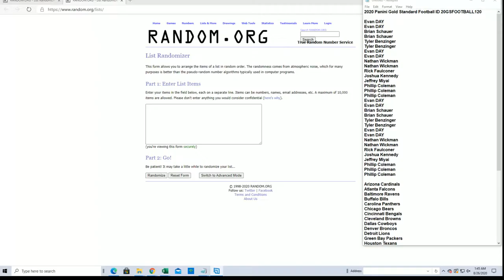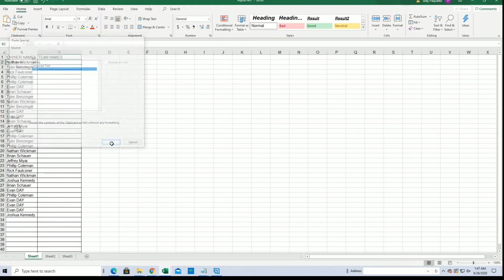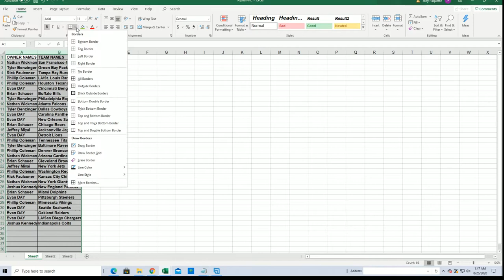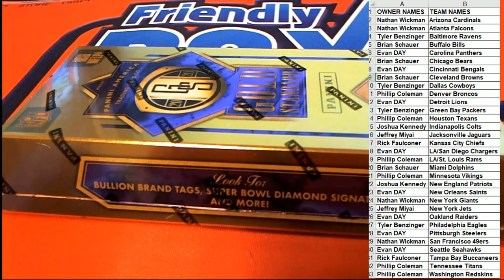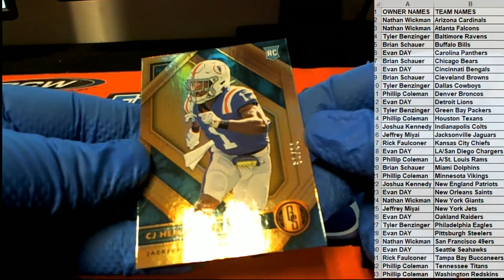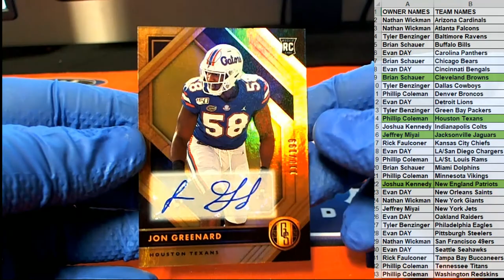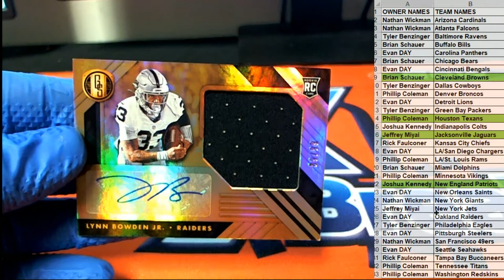2020 Panini Gold Standard Football ID 20GSFOOTBALL120